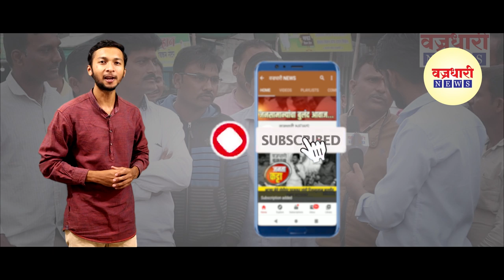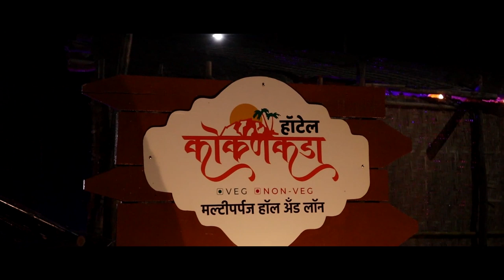"कचरा मुक्त शहर" म्हणून विट्याच्या शिरपेचात आणखी एक मानाचा तुरा || वज्रधारी न्यूज़